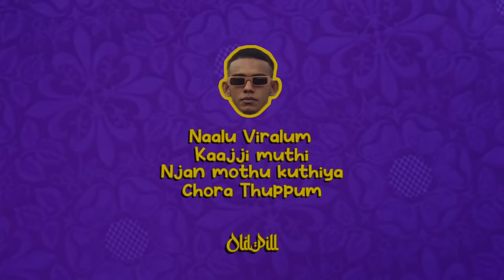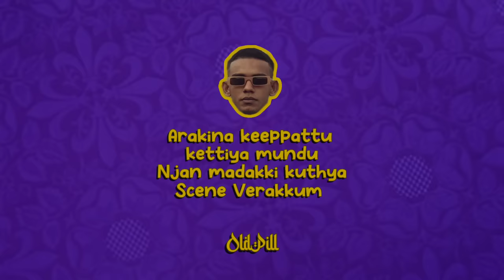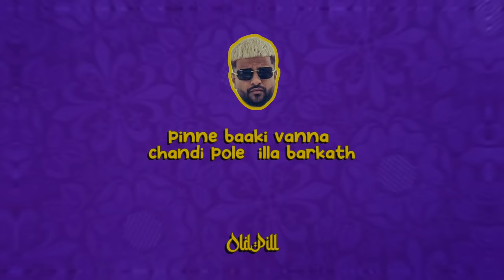Ballaatha Jaathi Lyrics • NJ BabyJean Dabzee rZee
Ballaatha Jaathi lyrical video by @OldPill
written & performed by NJ
Music Produced by rZee

Dm for Beat ( any song you want ), Posters, Logo, AlbumArt

Audio rights reserved NJ
© visualization @OldPill